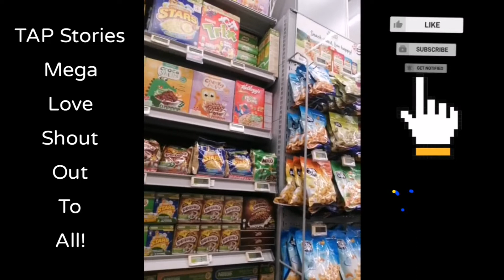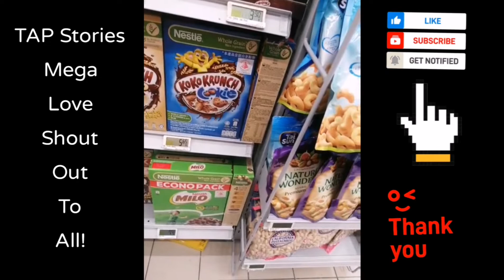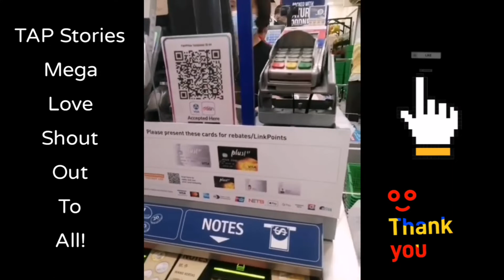C0C0 CRUNCH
This channel is more content about , foods, stories, nature, travel, livestreaming, and tutorials videos